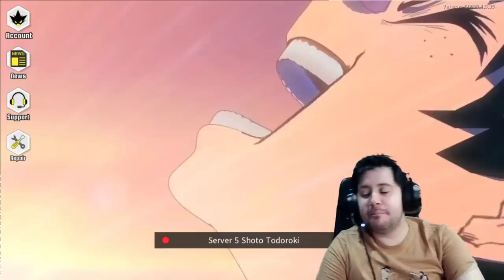Un año he aguantado | Aniversario My Hero Academia: The Strongest Hero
➡ REDES

➡ TIENDAS TOP

➡ DONACIONES

➡ FUENTES INTERESANTES

➡ MI PC

➡ TIME STAMPS